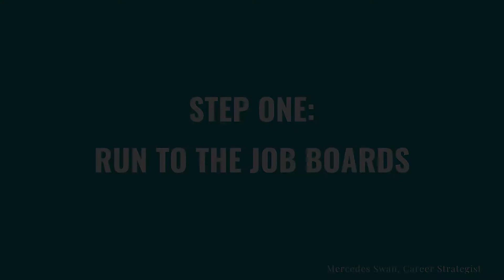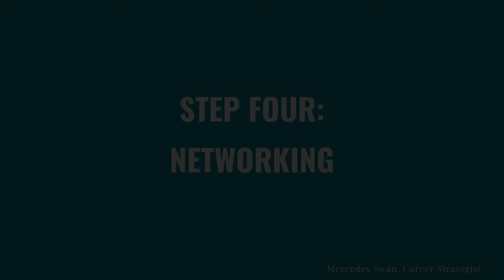Ask A Recruiter #4 How Do I Find my Dream Job?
Are you considering a job offer or even launching a job search to find your dream job? Does something feel a little... OFF? Here are some of the key things you consider when trying to figure out if the JOB you are considering is your DREAM JOB.

The path to career success starts with a PLAN. Find out how you can create one for your own career and get clarity the resources below!

ABOUT ME:

Hey, I'm Mercedes! My ENTIRE thing is helping talented Black Professionals build successful, meaningful, and fulfilling careers! I use my experience as a career coach, certified HR professional, and executive recruiter to get results for my clients in their careers!